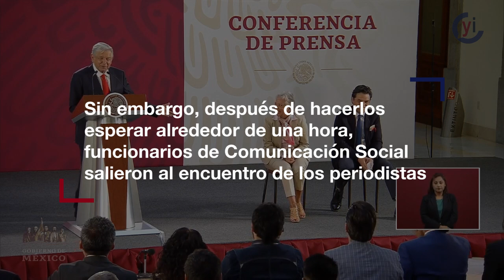¿Miente AMLO a propósito?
Ayer jueves, en la mañanera, el presidente Andres Manuel López Obrador, habló sobre lo que hasta el momento habían sido sólo rumores: los sótanos de la Segob, donde supuestamente hubieron prisioneros políticos del régimen priísta. El Presidente inclusive invitó a los periodistas a hacer un recorrido por ellos.

Sin embargo, al llegar al lugar, funcionarios de Segob dijeron a los periodistas que no existían tales sótanos.